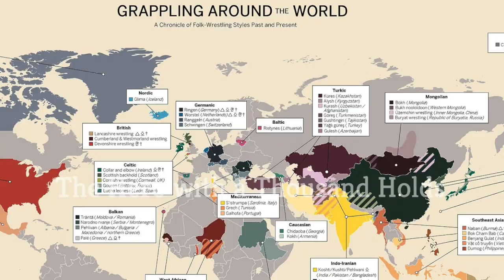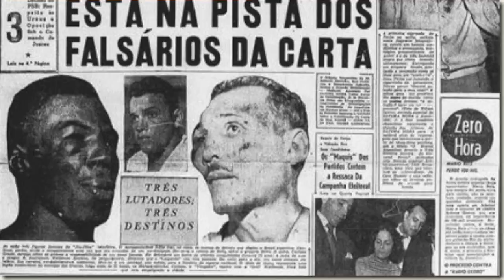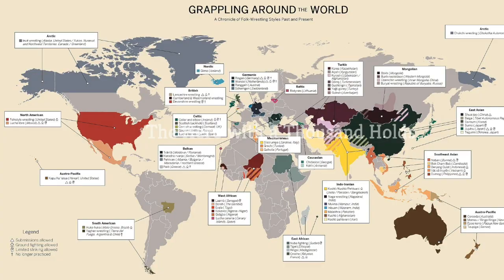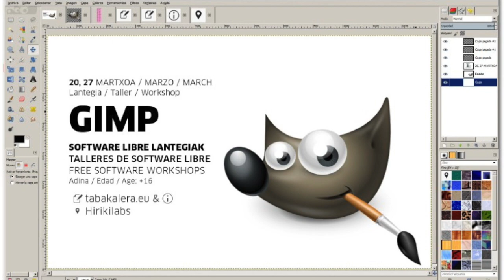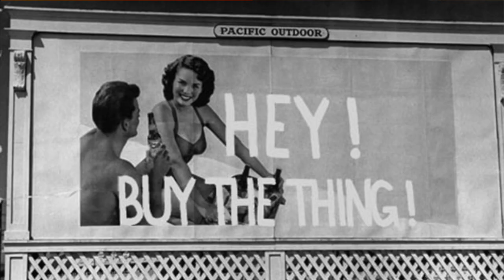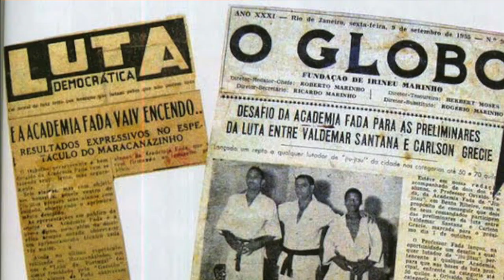Out on a Limb Ep. 2: Exploring the History of BJJ, Wrestling, and Judo with Maps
Ruadhan MacFadden discusses his recent weaving of grappling, anthropology, and cartography for his podcast, A Hero of a Thousand Holds Thus far, he has researched a broad range of folk-wrestling styles, Jiu Jitsu (both Japanese and Brazilian), Judo, and Sambo.

0:27 The 5 Maps (currently available!)
3:12 His Inspiration
7:26 The Problems of Dubious Sources and Historiography